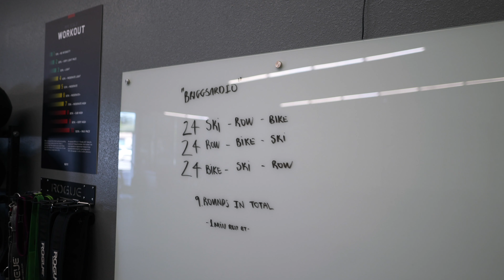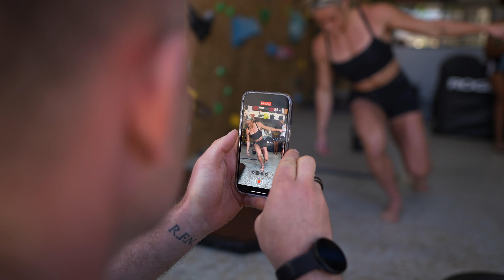"ON THE ROAD AGAIN"